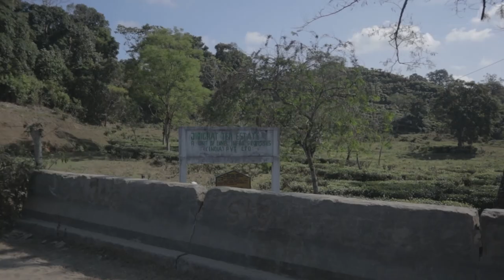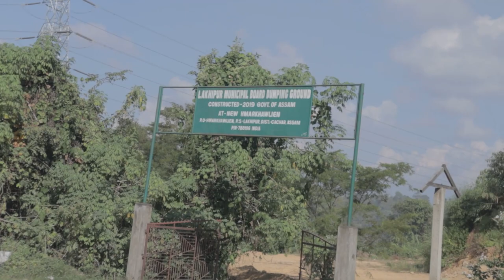Jiribam Wedding Vlog Episode 02